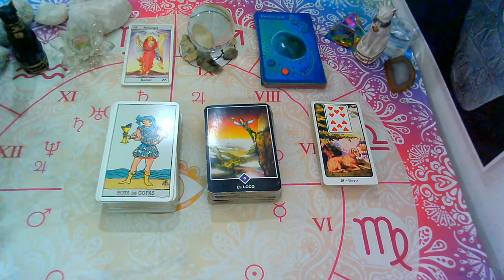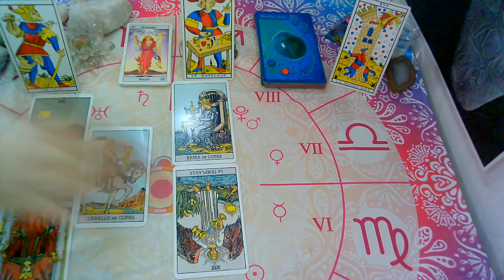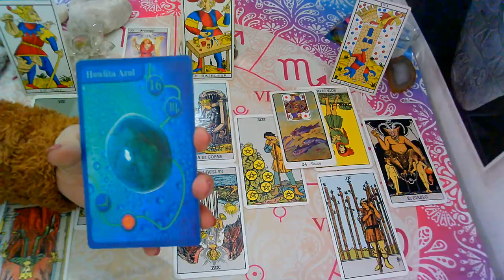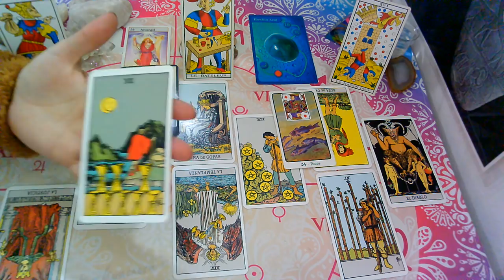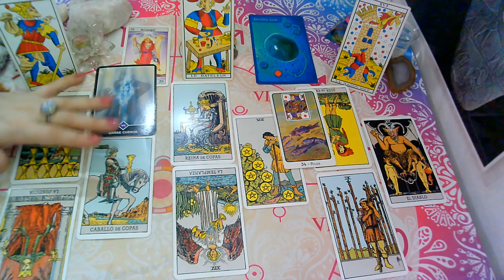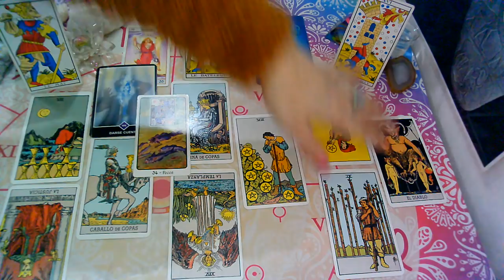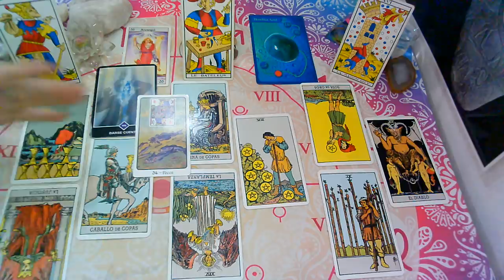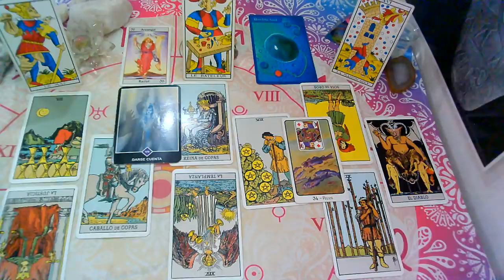AGOSTO 2020*PISCIS*♓😍"EX PAREJA" Que siente?Que piensa?Que hara?(2da Quincena)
💜FanPage FACEBOOK :
@Supernova tarot

Creative Commons.